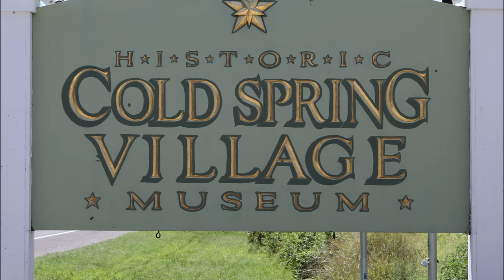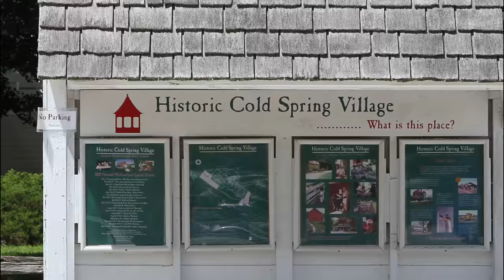Ghosts of the Historic Cold Spring Village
Nestled between US Route 9 and Seashore Road- out of Cold Spring, New Jersey- lies a living history museum focused on the preservation, education, and heritage tourism of it's unique locale. Rumored to hold a number of restless spirits spanning the ages, are you prepared to brave the ghosts of the Historic Cold Spring Village?

"Old Grange Cold Spring", "Octagonal Chicken Coop" by Smallbones are in the Public Domain

"Cold Spring Country Store", "Historic Cold Springs Village", "Historic Cold Spring Village Visitors Center", "Historic Cold Springs Village Museum", "Dennisville Inn", "Cold Spring Pottery", "Weaving", "Spinning Wheel", "Historic Cold Spring Village Demonstration", "Old Shed", "Blacksmith Shop", "Cold Spring Train Station", "Historic Cold Spring Village Building", "Wagon", "Barn, Hay, and Cart", "Historic Cold Spring Village Stockade", "Historic Cold Spring Village Bookbindery" by Jim, the Photographer are licensed under CC BY 2.0